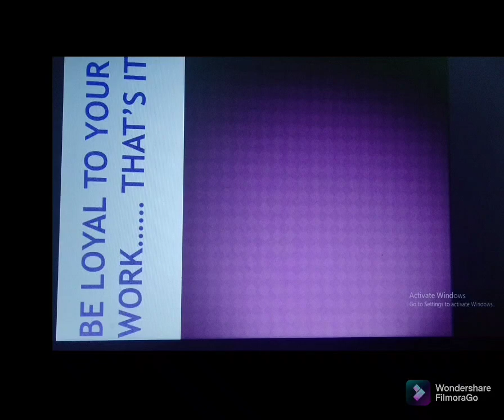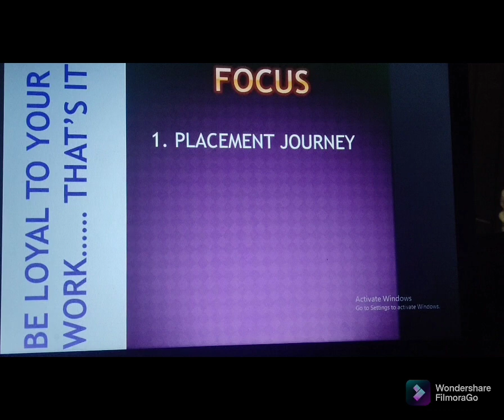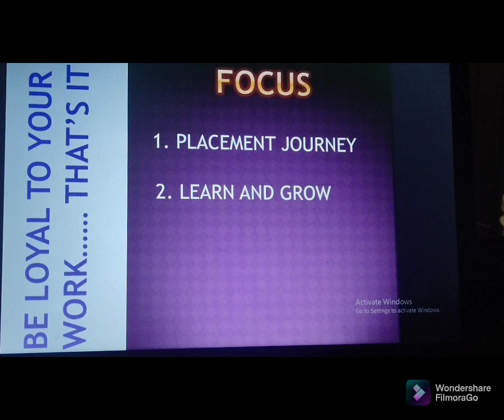Kya hone wala hai iss channel pe | Placement, motivation, finance, honest talk.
Hello hope you are doing amazing. In this video I have covered  things which will be published in this channel.

music used from : FilmoraGo